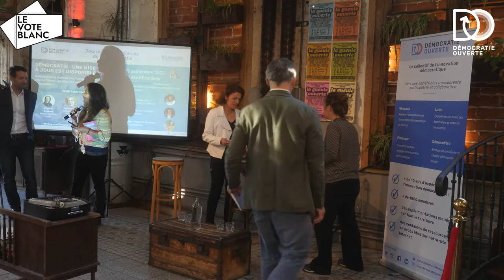Table ronde - Démocratie : une mise à jour est disponible - La REcyclerie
📅 Evenement La journée internationale de la Démocratie JID, c'est le 15 septembre ! À cette occasion, Démocratie Ouverte et bluenove organisaient une table ronde à La REcyclerie.

📣 L'événement, intitulé “Démocratie : une mise à jour est disponible !” a été animé par Laurie Debove rédactrice en cheffe du journal LA RELEVE ET LA PESTE, Florent Guignard, co-fondateur du journal Le Drenche et Elliot Clarke, journaliste et fondateur du média Le vote blanc.

💡Nos invités ont partagé leurs expériences, constats et alertes sur les innovationsdémocratiques qui ont rythmé le dernier mandat présidentiel français. Ils se sont attachés également à proposer des solutions concrètes innovantes pour relever les défis auxquels nos sociétés font actuellement face.

✅ Chantal JOUANNO, Présidente de la Commission nationale du débat public (CNDP)
✅ Antoine Brachet, directeur associé de bluenove, un InnovateurDemocratique au service de l'accélération des transitions, via des technologies et méthodes d'intelligencecollective
✅ Mathilde Imer, co-initiatrice du collectif des gilets citoyens à l’origine de la Convention citoyenne pour le climat et ex-membre de son comité de gouvernance et co-initiatrice de la Primaire Populaire